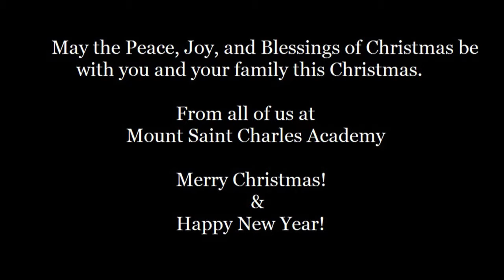2014 Christmas Message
Merry Christmas from Mount Saint Charles Academy!